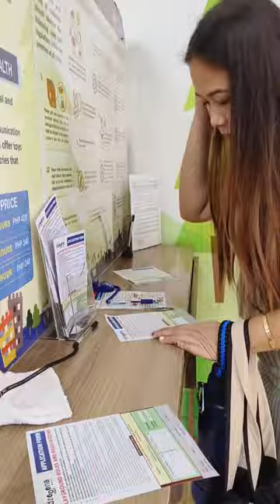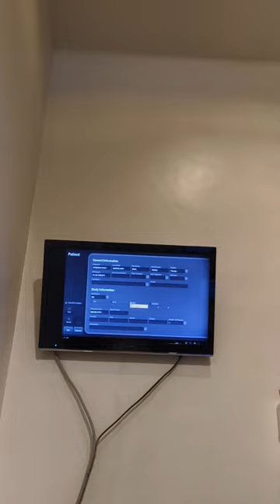nagpa ultrasound na ako | bibigyan na kaya kami ng baby boy??